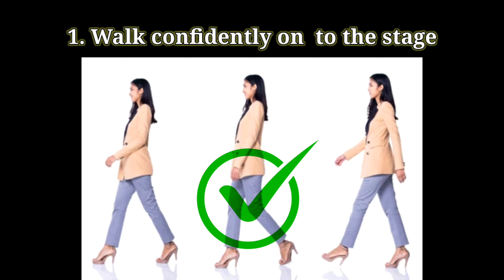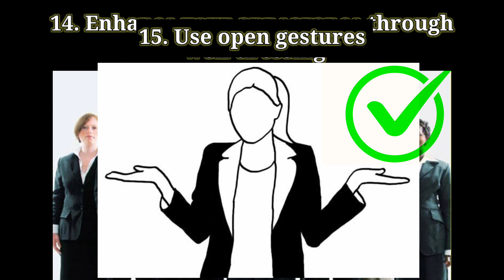DO'S AND DON'TS IN PRESENTATION : WHAT ARE THE DO'S ??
Some of the pictures used in this video belong to the real owners. Thanks to them. We don’t have any authority or right over the pictures uses for making this video.

Parkinson’s Law to Study More in Less Time:
•  Cyril Northcote Parkinson